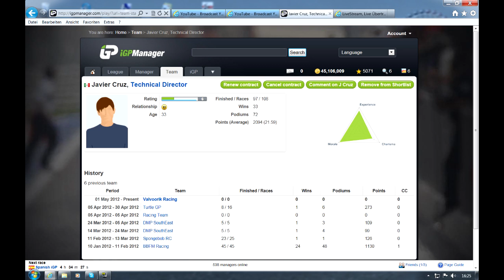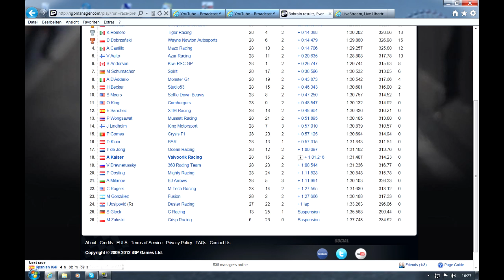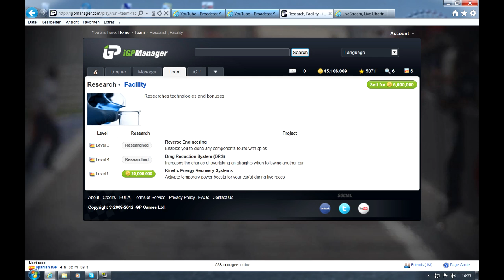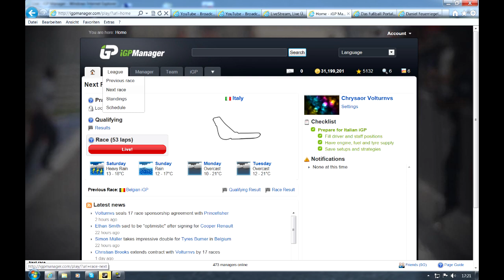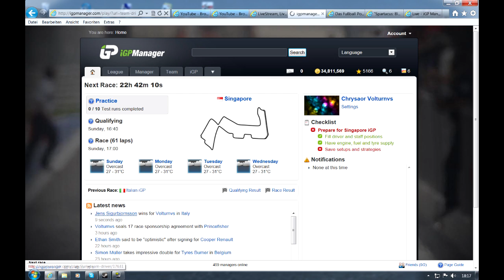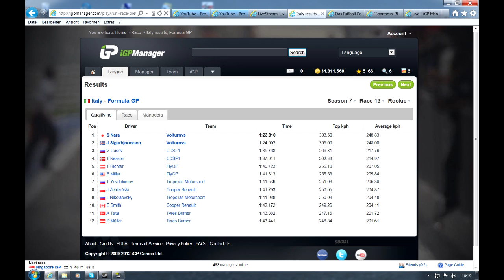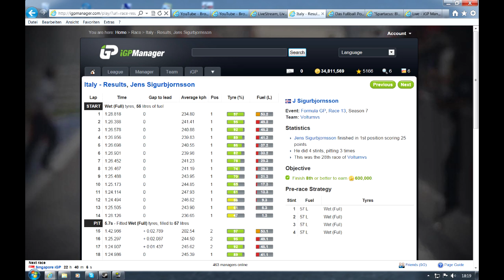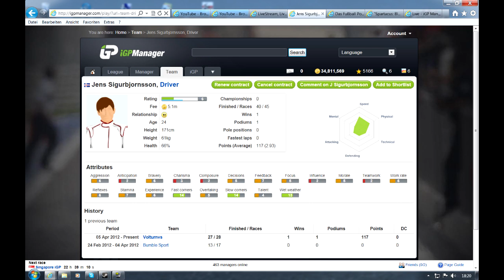iGP MANAGER *05* Sieg im Regenrennen? - Online Multiplayer F1 Manager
Valvoorik presents: Lets Race iGP MANAGER
Gentlemen, start your engines please. Diesmal schauen wir folgendem Spiel unter die Haube: iGP Manager von iGP Games (2012).
In ein paar Folgen zeige ich euch ein F1 Manager Browsergame, das es wert ist, mal hergezeigt zu werden.
Folge 5: Diesmal erreiche ich Level 6, ausserdem zeige ich euch ein Regen-Rennen in Italien.